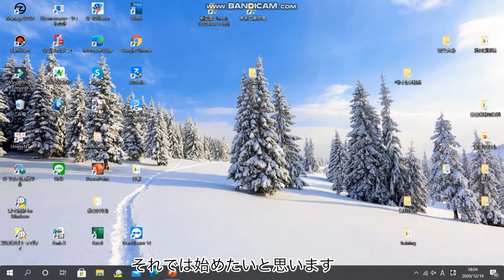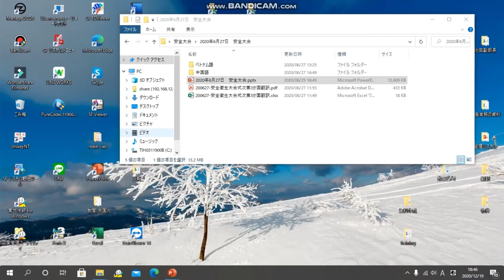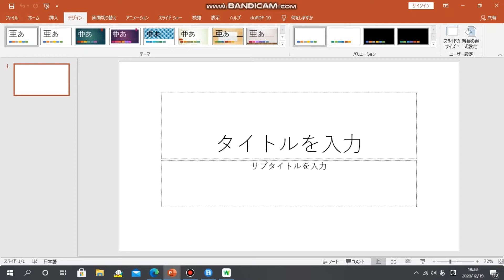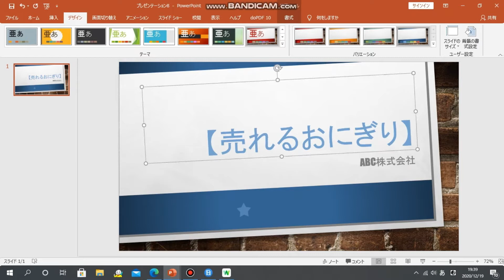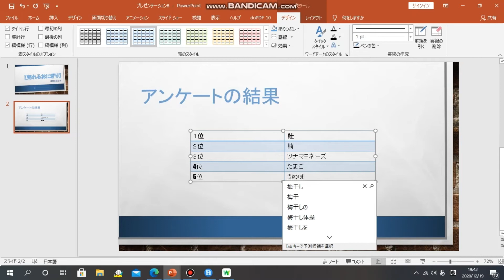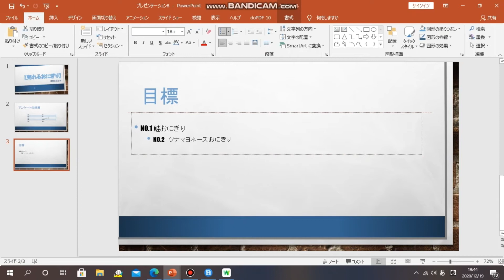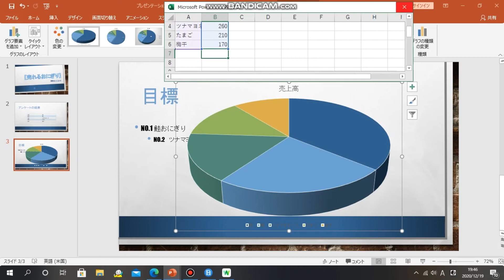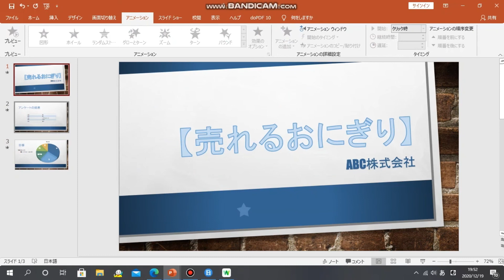基本 Powerpoint を学びます/視覚効果を活用するプレゼンテーション技法/わかりやすいプレゼン資料を作ろう